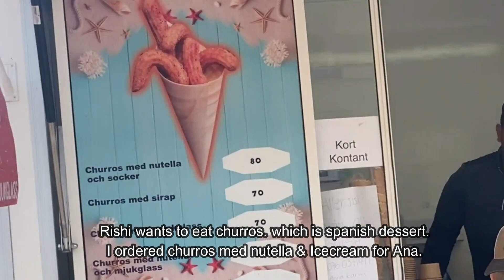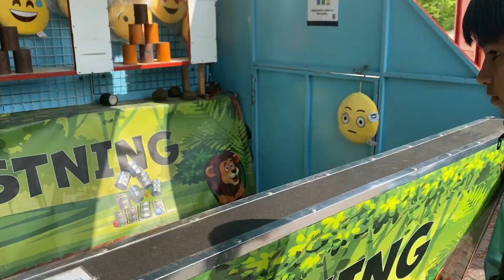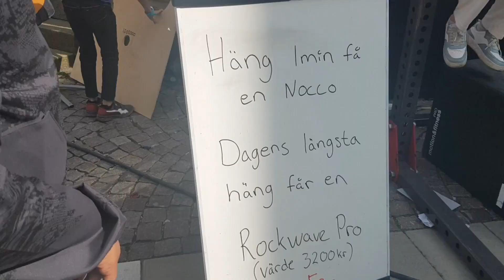Mela | Fun Fair | Rides | Tivoli | Sweden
Hello friends,

We had a funfair in Oskarshamn (Sweden) so hope you will enjoy this video. This gave me Indian vibes and we really loved it. Hope you will enjoy this video and friends pls comments if you find this to be interesting.